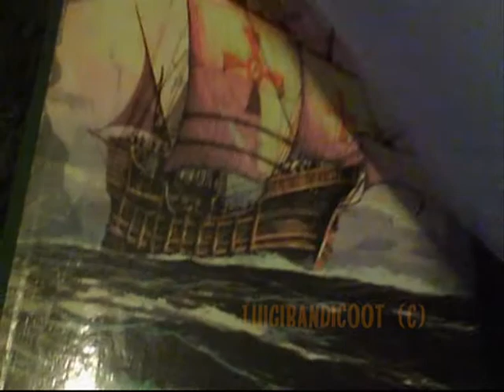How to Draw Crash Bandicoot & Friends #3 : Coco Bandicoot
Hey! I think its been almost a year since I did one of these! So I'm bringing you a rather late request from TheBoltDragon!!! Coco Bandicoot! **Sorry about my stupid hand in da way!**

Hope this helps with your Coco Bandicoot Troubles :P ^^